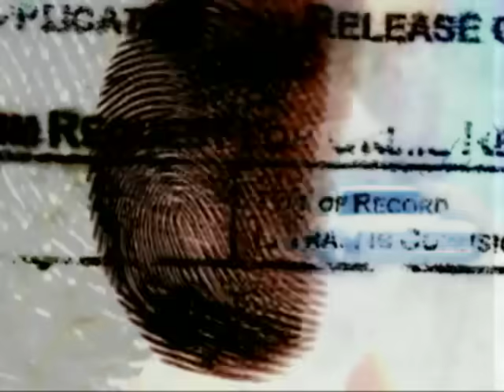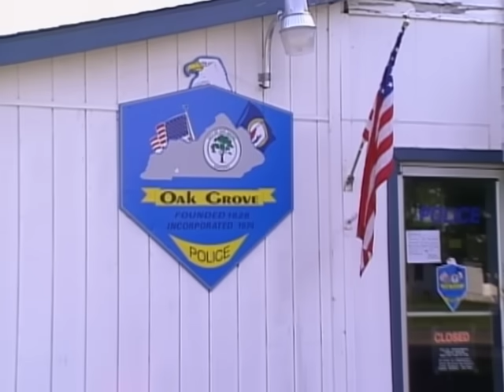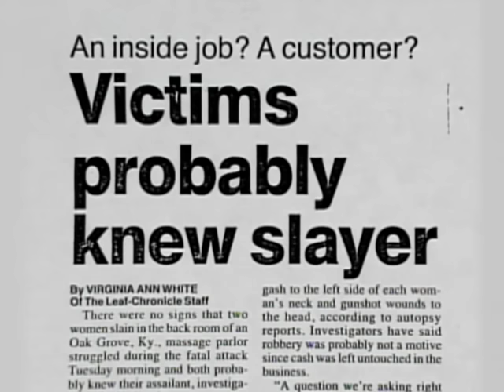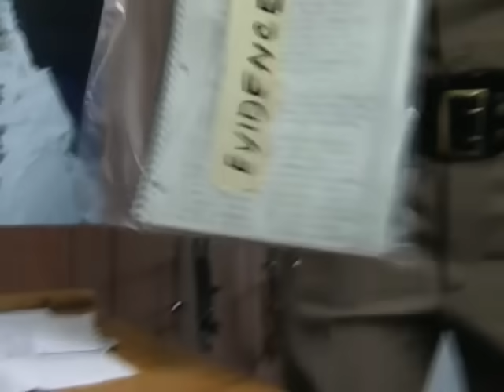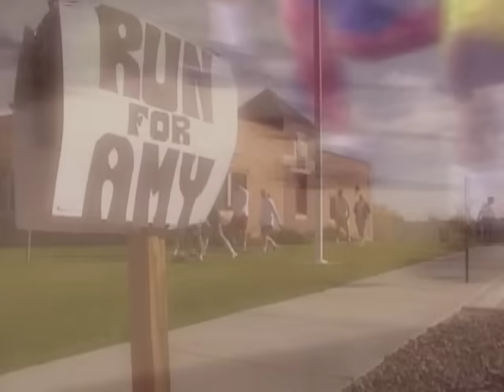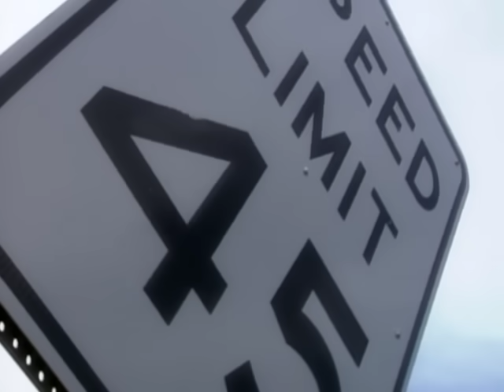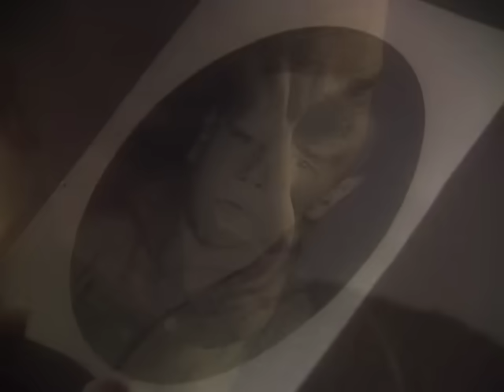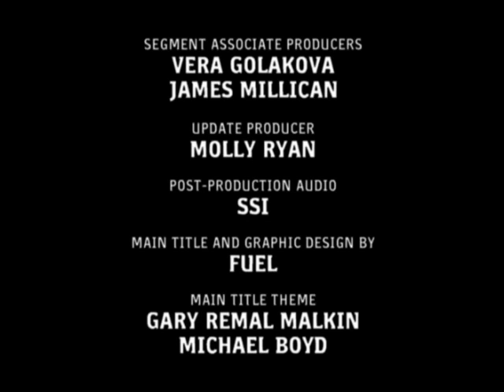Unsolved Mysteries with Robert Stack - Season 10 Episode 4 - Full Episode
This episode includes: Bordello Murders & UD, Disappearance in Shoshone, Matchmaker Ghost, Road Rage and Last Wish, Lost Love & UD.